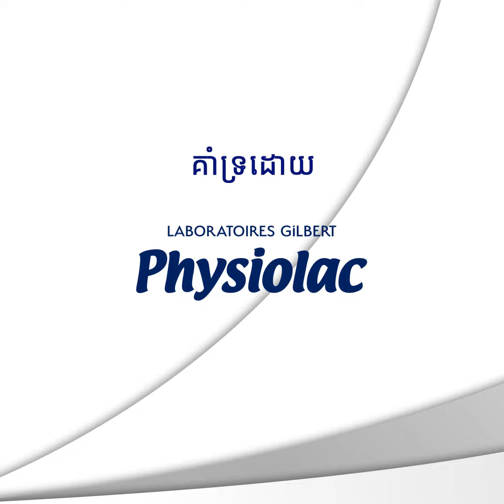អាហារ៣ក្រុម ល្អបំផុត ម៉ាក់ៗគួរជ្រើសរើសមកចម្អិនបបរឲ្យកូនញ៉ាំ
ការ​ចិញ្ចឹម​កូន​តាំង​ពី​ក្នុង​ពោះ ឆ្លង​ទន្លេហើយ រហូត​ធំ​ដឹង​ក្ដី​មិន​មែន​ជា​ការ​ងាយ​ទេ ជា​ពិសេស​ម៉ាក់ប៉ា​ថ្មី​ថ្មោង​
ដែល​ខ្វះ​បទពិសោធន៍។ ផ្នែក​នេះ​នឹង​បែង​ចែក​ជា​ដំណាក់កាល​នៃ​ការ​លូតលាស់​ទៅ​តាម​អាយុ​របស់​កូន​តូច​តាំង​ពី​កើត
រហូត​ដល់​អាយុ ១ខួប ។